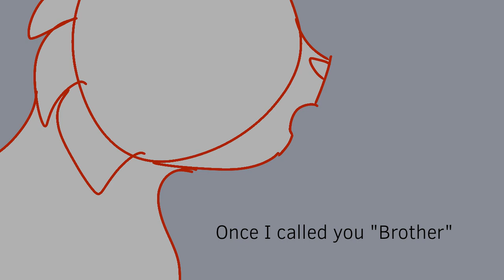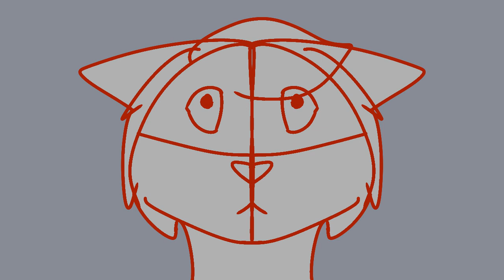The Plagues - Warrior cat AU animatic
Song - The plagues, from Prince if Egypt

This is a sequel to my last day of Summer animatic, since it once again is my last day of summer.

This Au is very complex, starting with changes made when Firestar dies at the foxtrap, but Ivypool’s character is an important one. In this Au, Hollyleaf never gets trapped in the tunnels and instead becomes Ivypool’s mentor. But since Dovewing is part of the Prophecy, Hollyleaf would often speak alone with her, Lionblaze, and Jayfeather, unintentionally making Ivypool feel neglected or not good enough. This plus her already jealousy of Dovewing makes her fully side with the dark forest, believing that nobody cares about her. Eventually Thunderclan finds out that she lied when she said she’d spy for them and she is punished. But she escapes camp one night and meets up with Breezepelt, who is no longer loyal to the Dark forest because Crowfeather was a good dad. Breezepelt and Ivypool had a somewhat close relationship (possibly even romantic), but they get into a fight which resulted in Ivypool committing suicide.

Now into the events of the video:
After arriving in the Dark Forest, Ivypool begins seeing how little the Dark Forest cares about her, as they don’t comfort her or anything. She decides to go back to the living world to see what her clan is up to. She sees Thunderclan finding her body, and how they mourn her. Ivypool realizes she was wrong, that her clan and family did care about her, and that she was too blind to notice, but now it’s too late. When the battle against the Dark Forest comes, Ivypool seeks out Dovewing and apologizes for her actions. Not wanting to fight against her clan and family, but also fearing consequences from the Dark forest, Ivypool begs Dovewing to kill her, saying she’d finally be at peace. Dovewing hesitantly agrees, but before she could deal a single blow, Starclan arrives, and Firestar saves Ivypool, from both death and from the Dark Forest.